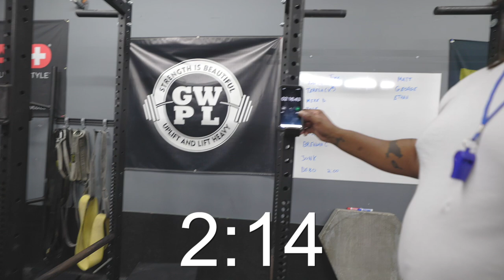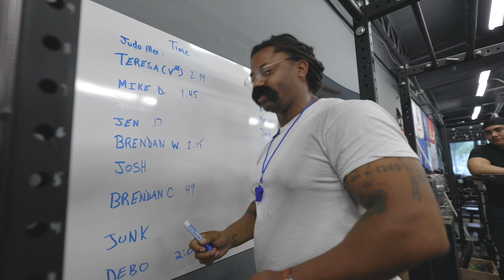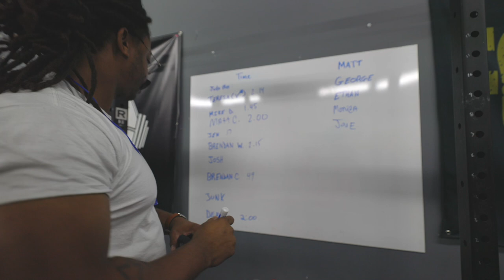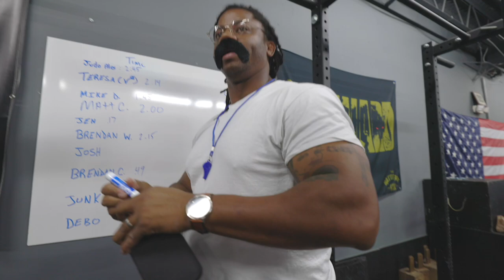DEAD HANG CHALLENGE 🥇Powerlifters, Strongman & Martial Artist)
Who has the longest dead hang? We challenged a bunch of powerlifters, strongmen & martial artist to see who has the best grip strength.

Watch to find out which of these athletes has the best grip strength.